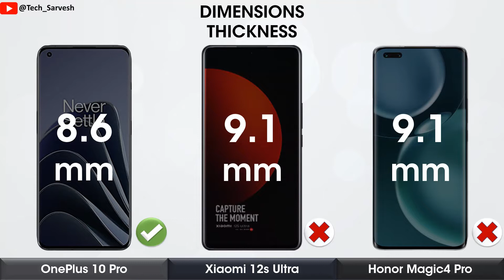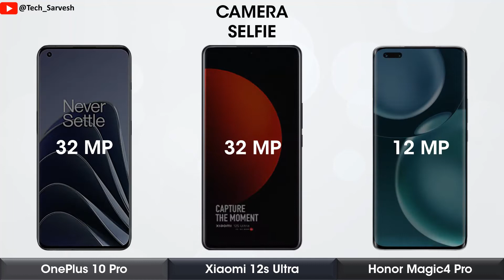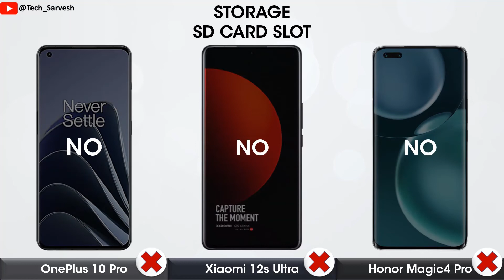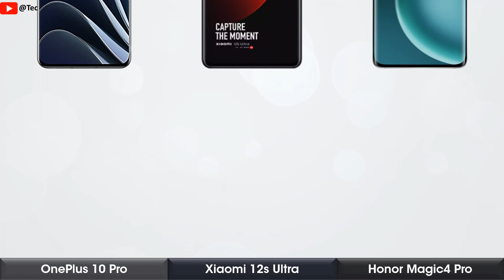Xiaomi 12s Ultra vs OnePlus 10 Pro vs Honor Magic4 Pro